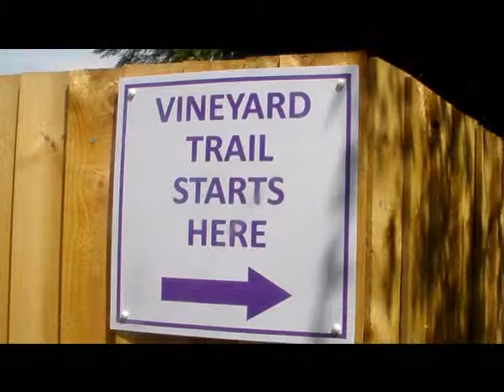Sunny Ventnor.wmv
The Tuckers head to the Isle of Wight for a week in Ventnor.